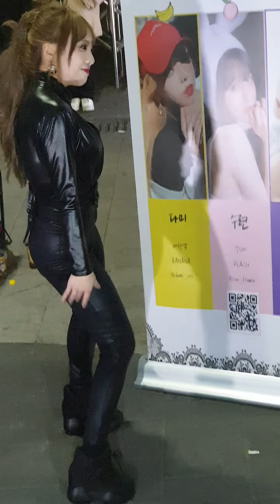190331 댄스팀스타후르츠 StarFruit 스타후르츠다미 [I GOT A BOY] [소녀시대]